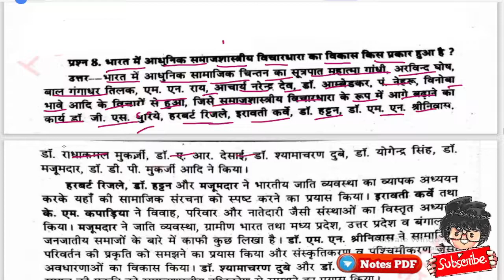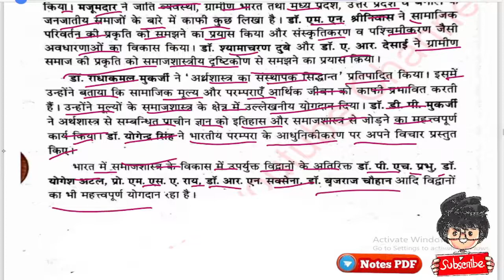भारत मे आधुनिक समाजशास्त्रीय विचारधारा का विकास किस प्रकार हुआ है, BA 1st Semester, Sociology Notes